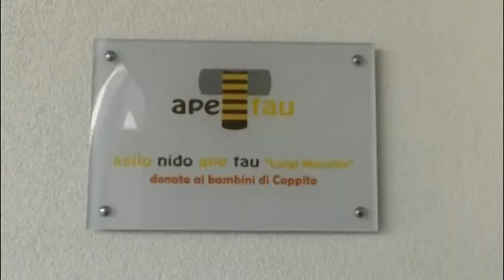Asilo Ape Tau a Coppito, donato nel dopo sisma ma dimenticato da due anni e chiuso